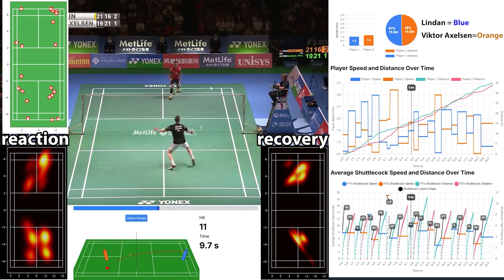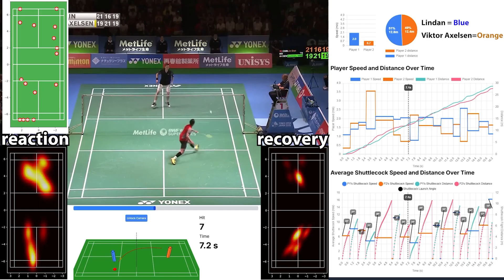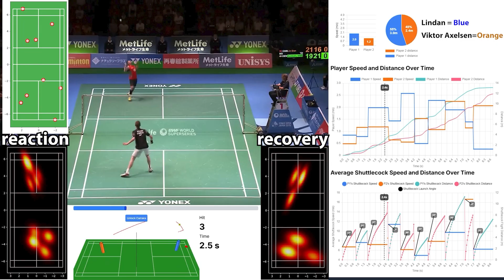Lin Dan vs Viktor Axelsen - Data export - Japan Open 2015 final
In this video, we showcase how match data can be exported using our AI tool, using Game 3 of the 2015 Japan Open final between Lin Dan and Viktor Axelsen as an example.

The exported data includes:

✅ Player heatmaps (reaction & recovery)
✅ Movement speed & distance over time
✅ Shuttlecock speed, launch angle, flight path, placement maps
✅ Cumulative distance traveled by each player
✅ Real-time 3D simulation of player and shuttle movement

🔧 This is not a full match analysis — just a demonstration of what kind of data can be extracted automatically from match footage.

📊 More data types and reports are coming soon.